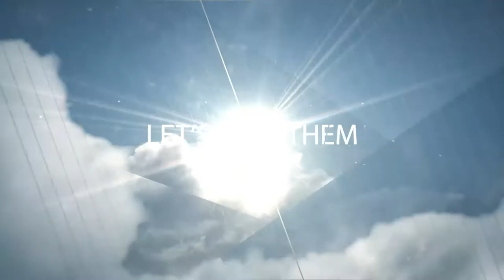TEAM TRAILER || THE MECHAHOLICS || GO-KART TEAM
INTRODUCING
THE MECHAHOLICS
The First GO-KART Team of
PIMPRI CHINCHWAD COLLEGE OF ENGINEERING & RESEARCH
Imagination Is Nothing Without Doing ...